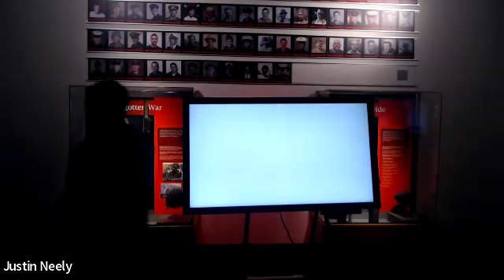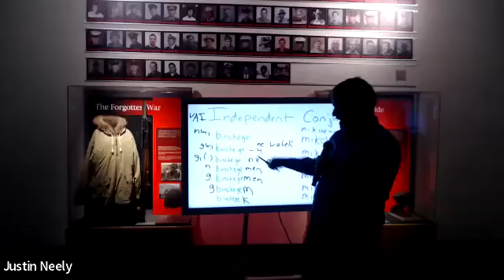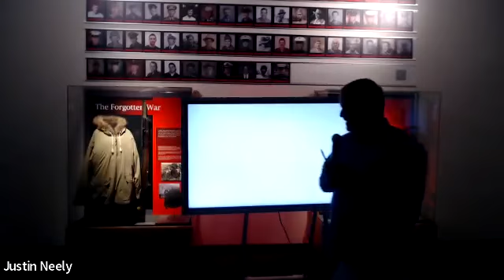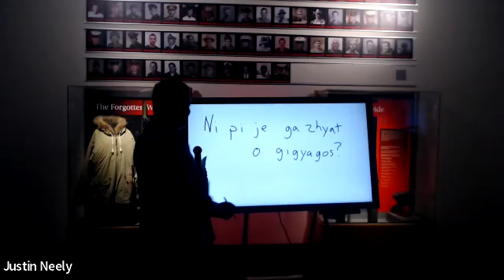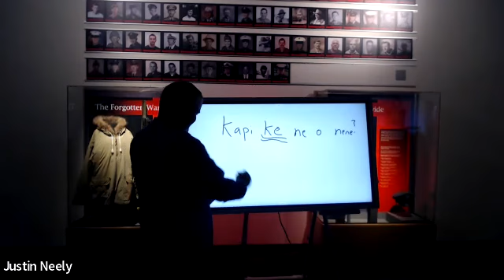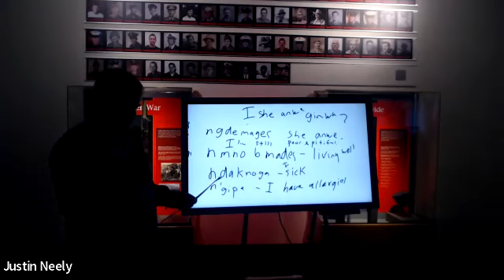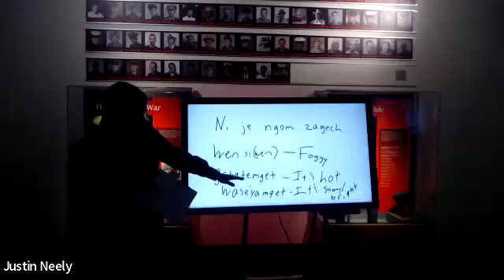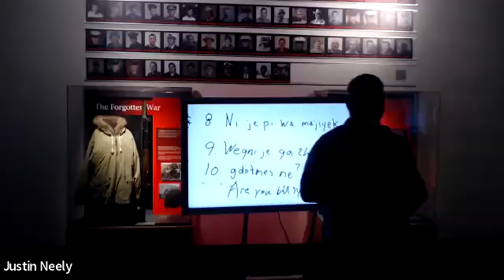Language 3-3-2022 Potawatomi intermediate class